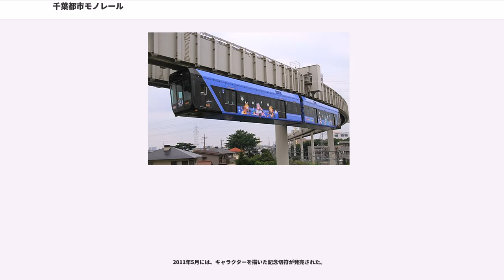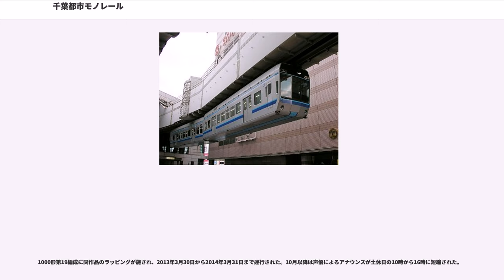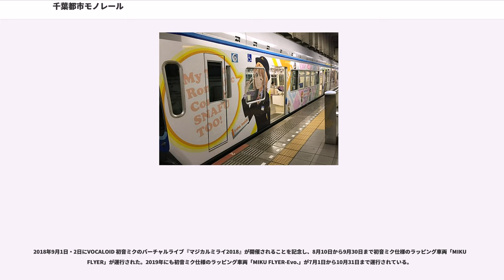千葉都市モノレール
千葉都市モノレール株式会社（ちばとしモノレール）は、千葉県千葉市内でサフェージュ式懸垂式モノレールを運営している軌道事業者。千葉市や千葉県などの出資による第三セクター方式で設立された第三セクター鉄道の一つである。通称は「千葉モノレール」。本社は千葉県千葉市稲毛区。

モノレールの愛称はタウンライナーで、マスコットキャラクターはサルの「モノちゃん」である。

千葉みなと駅から県庁前駅を結ぶ1号線と、千葉駅から千城台駅を結ぶ2号線の2路線を持つ。1988年3月28日に最初の区間である2号線スポーツセンター駅 - 千城台駅間が開業し、1999年3月24日に1号線を含めた全線が開通した。総営業距離15.2kmは懸垂式モノレールとしては世界最長で、2001年にギネス世界記録に認定されている。

産業活力再生特別措置法に基づく事業再構築計画が2006年4月28日に国土交通省から認定を受け、累積損失の解消と単年度黒字化が図られた。同年5月に99%減資するとともに、千葉県と千葉市が債権者となっている貸付金204億円を現物出資する形で第三者割当増資による新株発行が行われ（債務の株式化、デット・エクイティ・スワップ）、これにより一時的に資本金が205億円となった。さらに同年8月には千葉県出資分100%、千葉市出資分98.2%、民間出資分80%それぞれの減資（計102億円分の減資）と資本準備金5億円の取り崩しを行うとともに、軌道資産の一部（簿価90億円相当）を千葉市に無償譲渡して減価償却費と設備更新費の大幅削減を行った。この譲渡損90億円については資本準備金の取り崩しを行った。これらの施策の結果、同年度決算では最終黒字が1億9600万円、営業係数が96と、開業以来初の黒字を計上した。

合理化策の一環として、現在はモノレール車両の動力車操縦者（運転士）が車両基地における車両検査要員を兼任することで人員削減を図っている。

開業当初より自動券売機専用のプリペイドカードである「モノレールカード」（プレミアム付き）を2009年2月まで発行していた。JR東日本を除く首都圏の公民鉄における磁気カード式のプリペイドカードとしては最後まで運用されたカードであった。パスネットには当初より対応しなかったが、利用者から対応について要望が多数寄せられたため、パスネット協議会に加盟していたこともある（パスネット自体は導入しなかった）。次世代ICカード乗車券の協議機関であるPASMO協議会には設立当初より参加し、準備期間を経て2009年3月14日に運用を開始している。また、交通系ICカード全国相互利用サービスの対象外であり、PASMOとSuica以外のIC乗車券は使用できない。

2018年6月22日付で、千葉市役所出身の川上千里が社長に就任した。

1号線を千葉市立青葉病院まで延伸する計画があった（詳細は1号線の延伸計画を参照）。また、穴川駅より、稲毛駅・稲毛海岸駅への延伸構想があった。

2019年（令和元年）9月4日付けで、千葉市はモノレール病院ルート（県庁前駅 - 市立青葉病院間）について、延伸計画を廃止とし、稲毛ルート（穴川駅 - JR稲毛海岸駅間）については、モノレール導入は行わないことを決定したと発表した。

大人普通旅客運賃（小児半額・ICカード利用の場合は1円未満の端数切り捨て、切符利用の場合は10円未満の端数切り上げ）。2019年（令和元年）10月1日改定。

通常の乗客輸送以外に、車内で落語が楽しめる「天空寄席」のようなイベント運行を実施することがある。

2018年には千葉経済大学、千葉経済短期大学と地域活性化や人材育成、情報発信などを目的とした連携協定を結んだ。

近年はテレビドラマやCMなどの撮影に対し、同じ千葉市のちばしフィルムコミッションなどと連携して積極的な誘致を図っており、同社の場合、駅や車両での撮影だけでなく、本社社屋や車両基地をも積極的にロケーション撮影用に貸し出しているのが特徴である。

2008年のライトノベルおよびそれを原作とした2010年のテレビアニメ『俺の妹がこんなに可愛いわけがない』に、千葉駅付近や千葉公園等から見たモノレールが度々登場したことに伴い、様々な取り組みが行なわれた。

2011年5月には、キャラクターを描いた記念切符が発売された。

100...